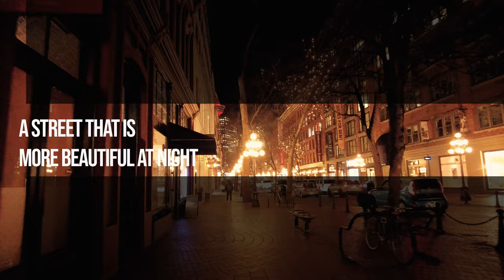A street that is more beautiful at night Gastown Vancouver BC vancouver attractions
Take a stroll through Gastown, especially enchanting at night. In Vancouver, the sun sets around 4 p.m., and during the longer winter nights, streetlights illuminate the beauty. Be cautious if you're out late, but let's explore the warm lights of Gastown!